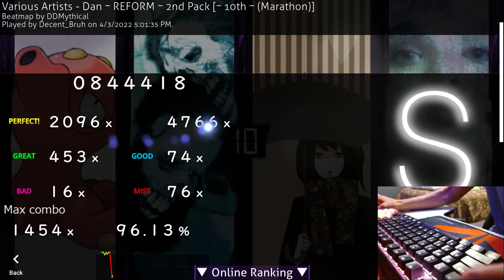Osu!Mania | Dan Reform 10 (Marathon) 96.13% Clear!!! (Livecam)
DAN 10 IS GONE DAN 10 IS GONE DAN 10 IS GONE DAN 10 IS GONE DAN 10 IS GONE

After 5 months, IT IS FINALLY DONE.  Alpha clear soon?

JackMap: yst - The Lost Dedicated. (Zyph/Jumpstream Japan) [OLD EASY VERSION]
TechMap: DEV/NULL - Rave 7 (hi19hi19) [hi19hi19 2 - Dumps and Hard stuff] {1.1x}
SpeedMap: YMCK - Oh Curry! (kaiten123) [kaiten dumbstream 2] {0.9x // cut // A.K.A. Kare Dayo! v. Dumbstreamz}
StaminaMap: Sia - Chandelier ~aoredit~ (_underjoy) [Yolomania 4]